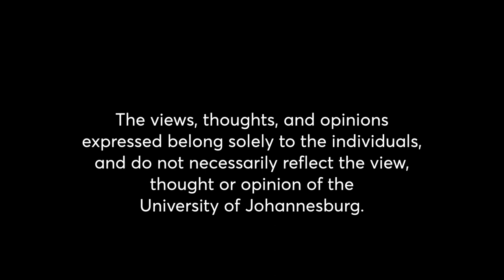In Conversation - Prof Tankiso Moloi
Prof Tankiso Moloi has been appointed Director: Academic at the Johannesburg Business School. He is also a full Professor, and Research Chair in 4IR at the Johannesburg Business school, University of Johannesburg.